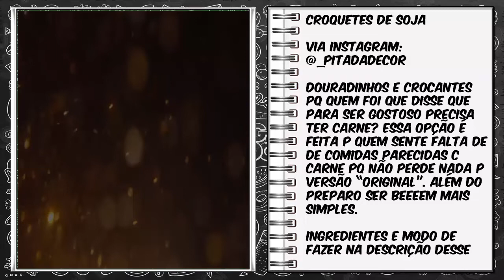CROQUETES DE SOJA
Via Instagram: @_pitadadecor 💚

douradinhos e crocantes pq quem foi que disse que para ser gostoso precisa ter carne? essa opção é pfta p quem sente falta de de comidas parecidas c carne pq não perde nada p versão “original”. Além do preparo ser beeeem mais simples. então vamos p receita :)

🤍 1xic de proteína de soja texturizada CRUA
🤍 3 batatas pequenas cozidas (ou 2 grandes)
🤍 1/2 cebola batida
🤍 1/3xic de farinha de aveia
🤍 2cc de sal
🤍 Temperos: usei páprica defumada, pimenta do reino, ervas desidratadas, noz moscada e colorau
Para empanar:
💚 2cs de amido de milho + 1/2xic de água
💚 Farinha de linhaça (se for fazer na airfryer) ou farinha de rosca (se for fritar)

Modo de fazer:
- comece hidratando a soja por 20min com água fervente e limão. Depois esprema até sair toda água (tenho como faço nos destaques).
- doure a cebola, add a proteína de soja e os temperos vá mexendo até pegar o gostinho. O segredo é ir dando umas apertadinhas nela p pegar bastante o gostinho de tempero. fica uma delícia
- agr vamos bater em um triturador METADE dessa proteína que temperamos com as batatas cozidas
- qnd tiver bem batidinho passe para uma vasilha, add o resto da soja e a farinha de aveia e misture até ficar uma massinha.
- leve pro congelador por 5min só p ficar mais fácil de modelar.
- modele os bolinhos, passe no amido+água e na farinha. Eu fiz dos 2 jeitos:
. alguns passei na linhaça e botei na airfryer a 200ºc por 15min
. alguns fritei em óleo bem quente até ficarem bem douradinhos
- ta pronto p ser feliz